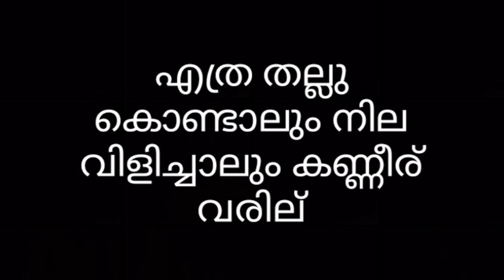കുസൃതി ചോദ്യങ്ങൾ | Fun Questions | Kusruthi Chodyangal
കടങ്കഥ മലയാളം/കടങ്കഥകള് /കടങ്കഥ /കടങ്കഥകള് മലയാളം /കുസൃതി ചോദ്യങ്ങളും ഉത്തരങ്ങളും /കുസൃതി ചോദ്യങ്ങള്